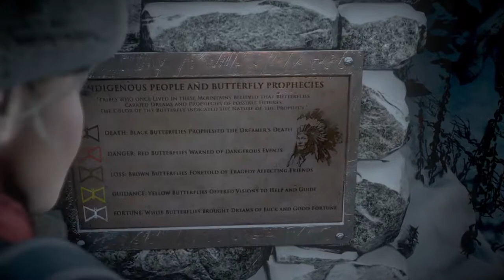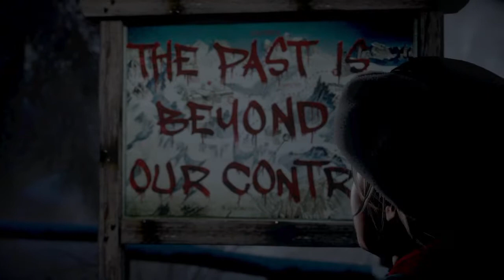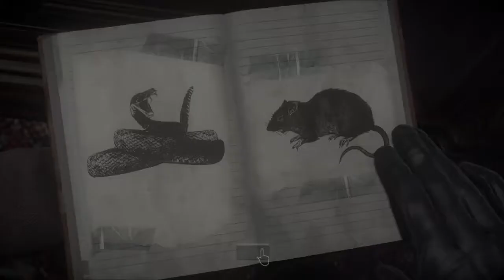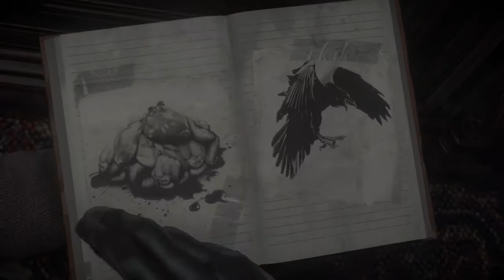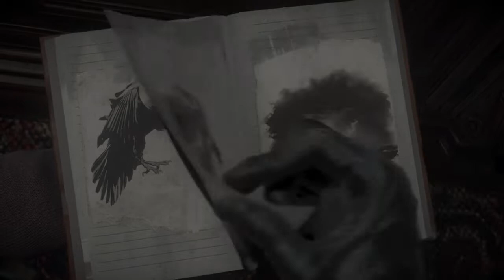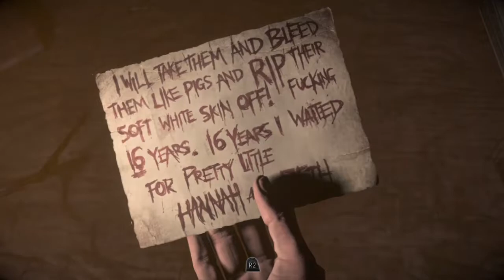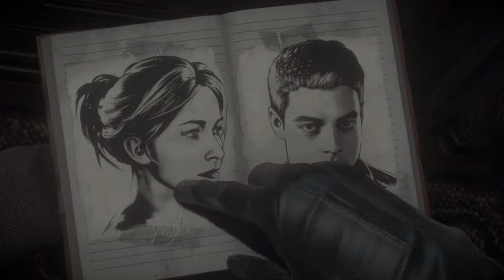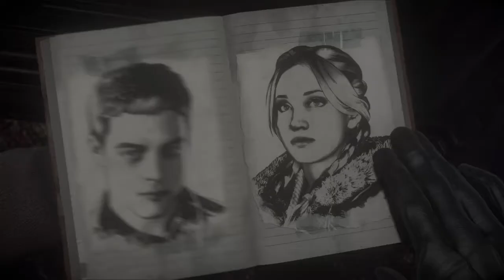Until Dawn - Dead By Sunrise pt. 1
The first episode of my "Dead By Sunrise" playthrough of Until Dawn. In this playthrough, I will attempt to avoid most of the important clues and make all the stupid choices that teens make in horror films in an attempt to get everyone killed. Enjoy!